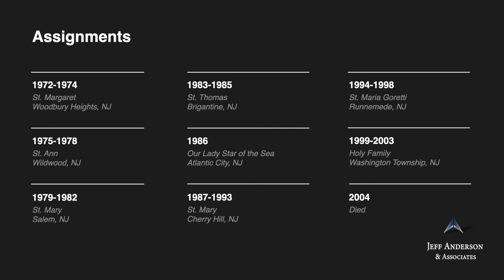Priest Accused of Sexual Abuse: McIntyre, James P - Archdiocese/Diocese(s) in New Jersey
-Msgr. James P. McIntyre Ordained, 1971

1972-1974 St. Margaret, Woodbury Heights, NJ (CAM)
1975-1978 St. Ann, Wildwood, NJ (CAM)
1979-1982 St. Mary, Salem, NJ (CAM)
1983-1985 St. Thomas, Brigantine, NJ (CAM)
1986  Our Lady Star of the Sea, Atlantic City, NJ (CAM)
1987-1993 St. Mary, Cherry Hill, NJ (CAM)
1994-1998 St. Maria Goretti, Runnemede, NJ (CAM)
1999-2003 Holy Family, Washington Township, NJ (CAM)
2004  Died